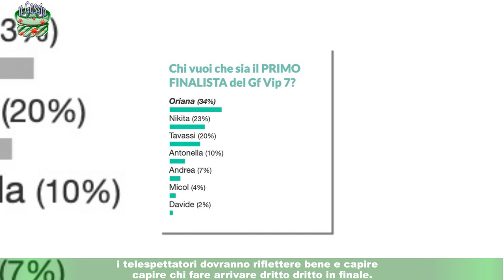GF VIP, chi è il primo finalista tra Nikita, Oriana, Antonella, Micol, Andrea e Davide? Concorrenti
GF VIP, chi è il primo finalista tra Nikita, Oriana, Antonella,  Micol, Andrea e Davide? Concorrenti in nomination dopo lunedì 6 marzo
Chi è il primo finalista del Grande Fratello Vip? Ebbene sì, il reality che ha preso il via a metà settembre sta per giungere quasi al capolinea e dopo mesi e mesi di permanenza nella casa più spiata d’Italia,il gioco si fa ancora più difficile. E gli scontri tra i concorrenti non mancano.Così come non mancano, anche ora a un passo dalla fine, le storie d’amore, le complicità,